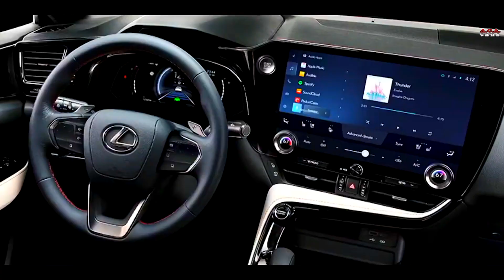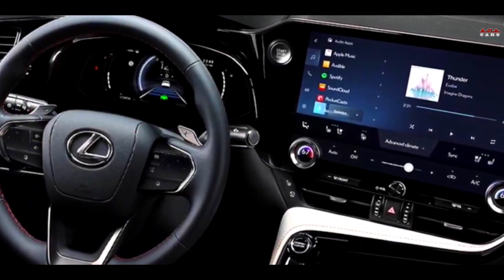NEW - 2022 Lexus NX 300 - Luxury Crossover - INTERIOR and EXTERIOR Full HD